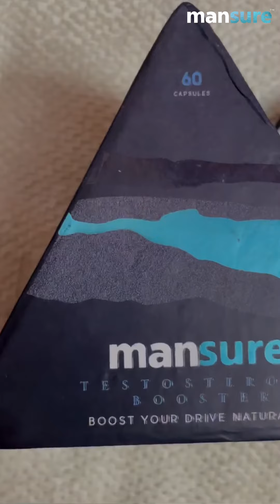পুৰুষৰ testosterone বঢ়োৱাৰ প্ৰাকৃতিক উপায় | Best Testostetone Booster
Mansure Testosterone Booster

If you have any query related to ManSure Testosterone Booster you want to know more about the ingredients mentioned, whatever else you need health advice So you can get a free consultation from the doctor provided by ManSure, with a few simple steps you just have to fill your details by going to the link and they will contact you.